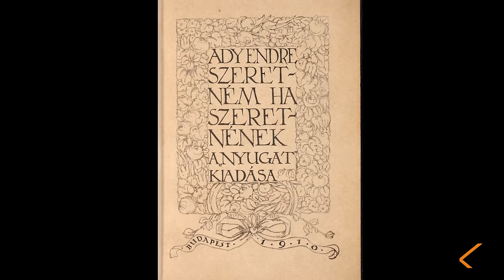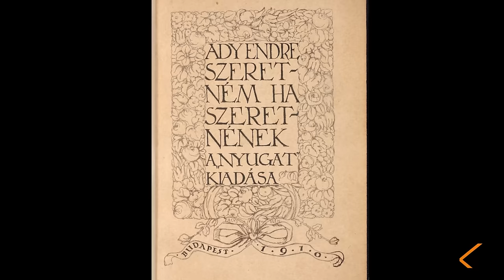Vekerdy Tamás: A szeretni tudás művészete – KönyvTÁRlat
A 2017. január 19-i Könyvtárlat felvétele. OSZK Történeti Interjúk Tára

Jazzation (0:00)
Boka László köszöntője (2:30)
Vekerdy Tamás előadása (4:44 )
Nézői kérdásek (57:14)
Boka László bemutatója (1:01:30)
Jazzation együttes (1:18:30)

Kit szeretsz? Magadat, a magad fantáziáját, vagy a másikat? Férfi és nő, animus és anima. Szeretet, szerelem, megismerés – régen és most.
Művelődéstörténeti, kultúrtörténeti sorozatunk estjének fővendége, Vekerdy Tamás pszichológus, író volt.

Lenyűgöző előadása után Boka László irodalomtörténész, az OSZK tudományos igazgatója egy fergeteges szerelemnek a szépségeibe és gyötrelmeibe avatta be a hallgatóságot, Két eredeti Ady-kéziratot, s két Lédának dedikált Ady-kötetet mutatott be.

A esten közreműködött a Jazzation együttes, az egyik legismertebb, nemzetközi díjakkal is elismert hazai jazz-acappella formáció.

Könyvtárunk ingyenes irodalmi és kultúrtörténeti programsorozata a 2016/2017-es évadban a TESTről szól a művészetek és a tudományok, vagy egyszerűen csak a lélek szemszögéből: SZÁJ, TEKINTET, LÁB, MÁJ, SZÍV, HAJ, AGY és LÉLEK – ezek a havonta jelentkező estek címszavai.

1%-os felajánlásával, támogatásával unokáink jövőjét támogatja. Részese lehet annak a folyamatnak, hogy a tudás ne kiváltság legyen, hogy az értékteremtő folyamatok egyre szélesebb spektrumot ölelhessenek fel, s egyre több emberhez eljussanak.
A felajánlásokat a Corvina Alapítvány (adószám: 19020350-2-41) javára tehetik meg.
Köszönjük támogatását!